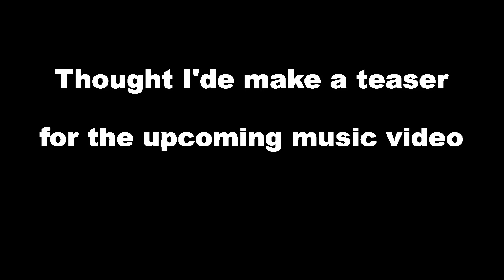In The Studio (Forever Mine)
There isn't much actual recording footage, I forgot to film most of the time.
This is mostly us wasting time and procrastinating.
Actual music video for Forever Mine will be coming very soon!!!